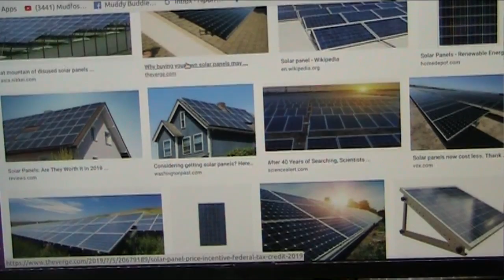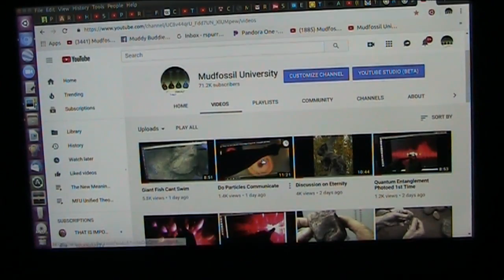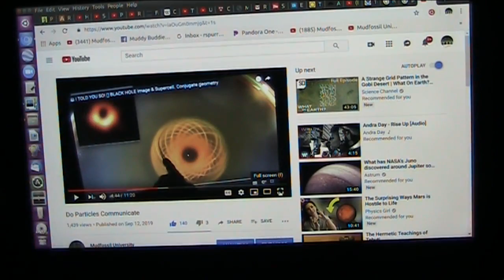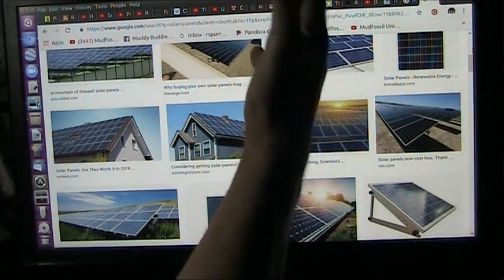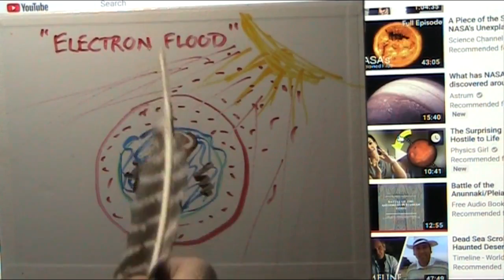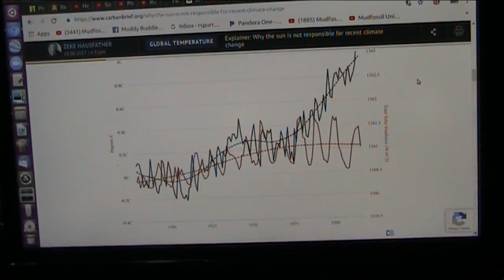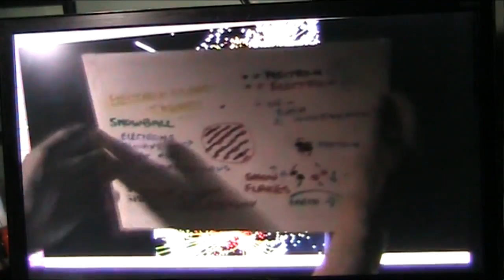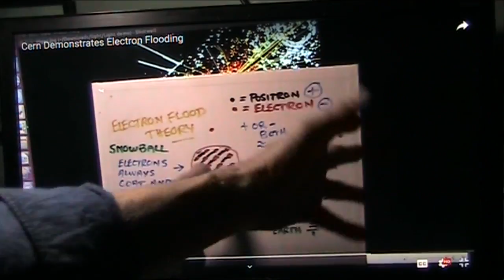Does Earth have too Many Electrons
Why is Earth overheating? Overheating is simply extra electrons. Earth is a positive potential and sucks electrons but is full. the atmosphere also has reached saturation and the result is extreme weather... heating... and Electric DISCHARGES INTO SPACE. Electron Flood theory explains everything literally.